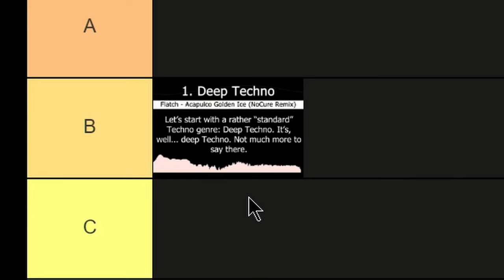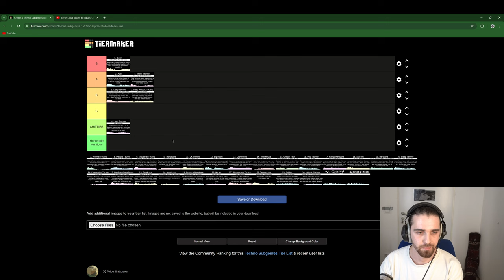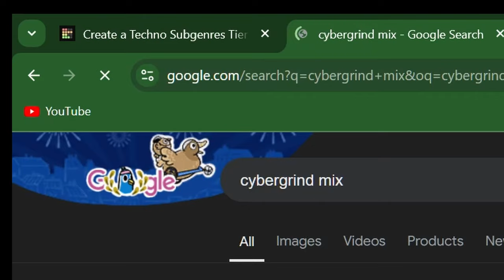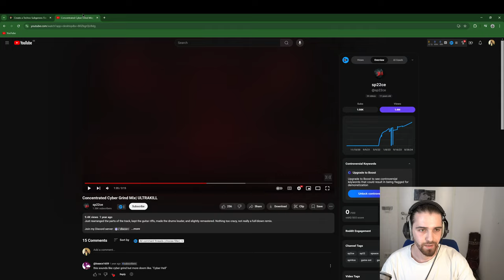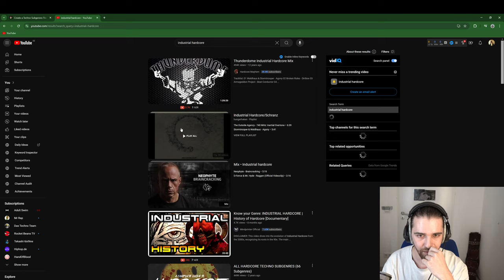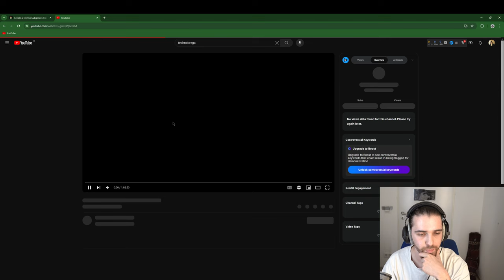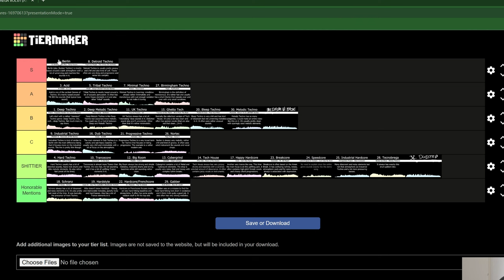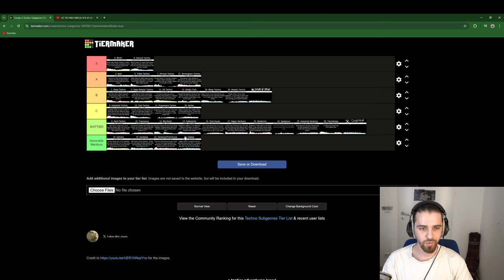Ranking Techno Subgenres: Ultimate Techno Tier List!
In this video, I dive deep into the world of techno and rank all the major subgenres on my official Techno Tier List! From the hard-hitting beats of Industrial Techno to the deep, hypnotic rhythms of Minimal and everything in between, I’ll be breaking down what makes each subgenre unique and where they belong in the hierarchy of electronic music.

Whether you're a long-time techno head or new to the scene, this video will give you a fun and insightful look into the many flavors of techno. Do you agree with my rankings?